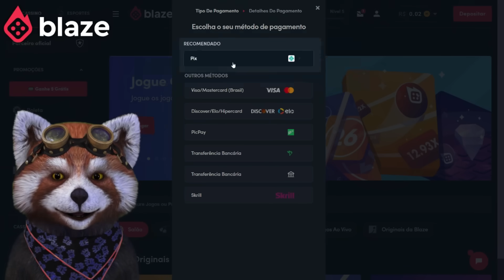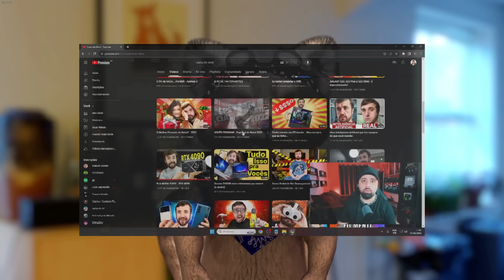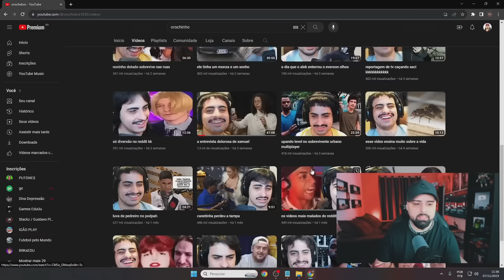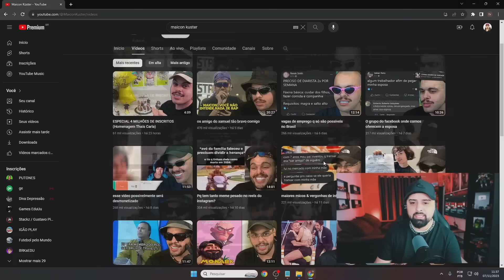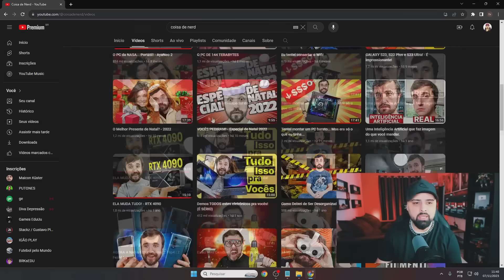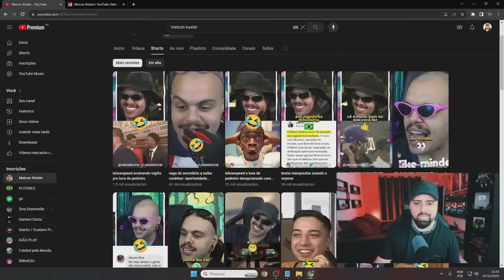Zoio conta TUDO sobre a Treta com Alek em Podcast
Zoio participa de Podcast e conta tudo sobre a sua treta com Alek